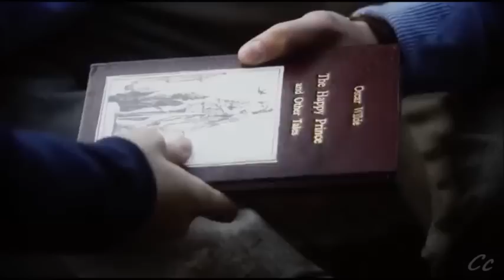5 minute movies: Vanessa Hessler is Cinderella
(Rosabell Laurenti Sellers as Cinderella 13 Years Old)

A short movie, based on Cenerentola (Cinderella) 2011

Per Aurora - Andrea Guerra (0:00)
Cenerentola (main theme) - Andrea Guerra (1:44)
Per Aurora - Andrea Guerra (3:15)